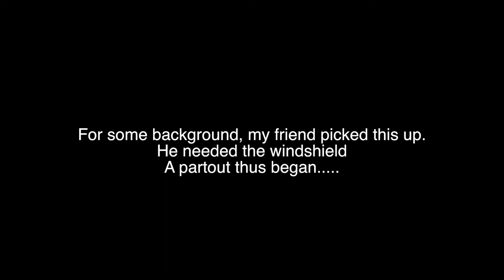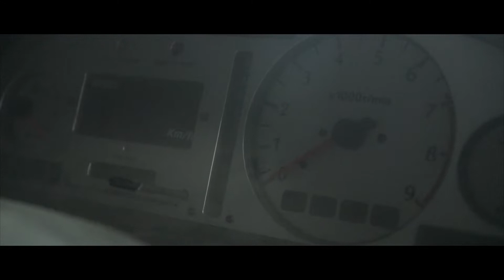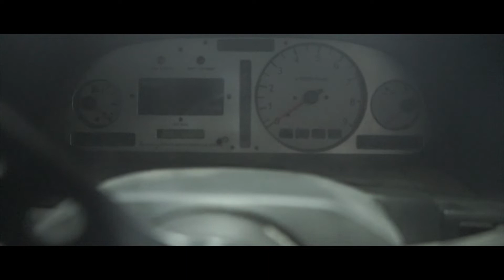... I Ruined The Stagea